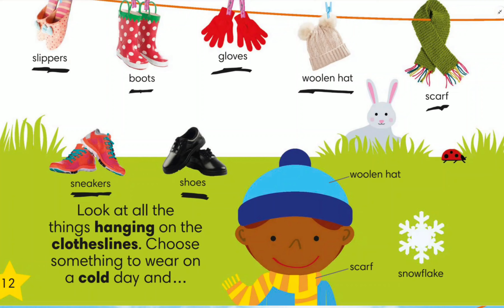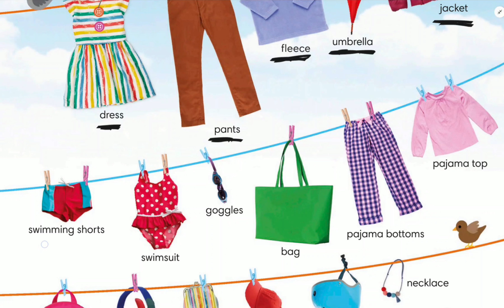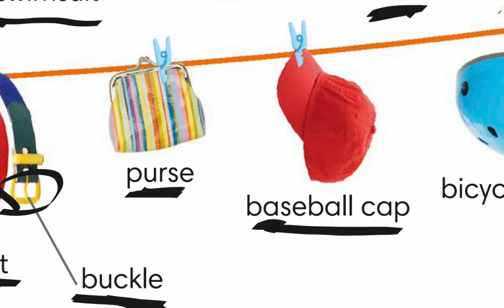Barashada luuqada Englishka | Vocabulary Course| 4aad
Waa erayo aad isticmaali karto marka aad ka hadlayso dharka la xidho